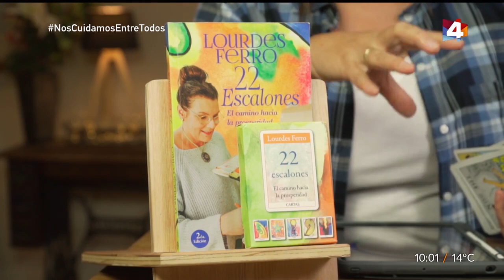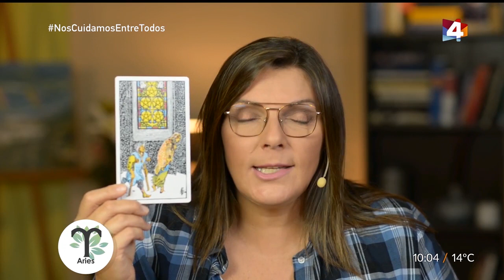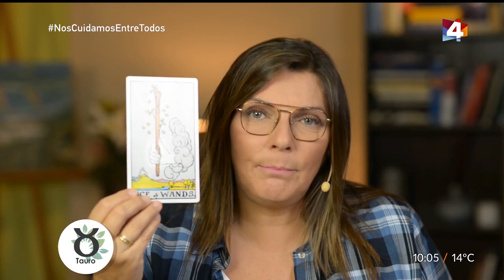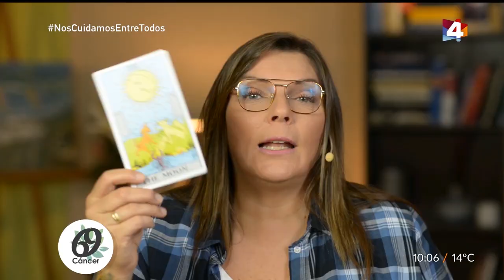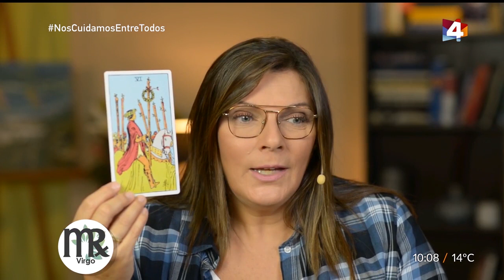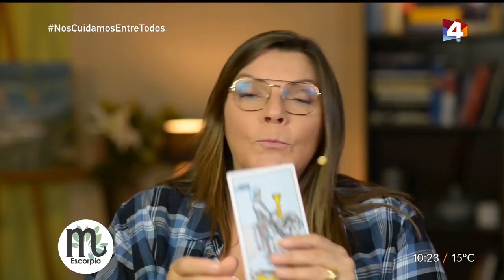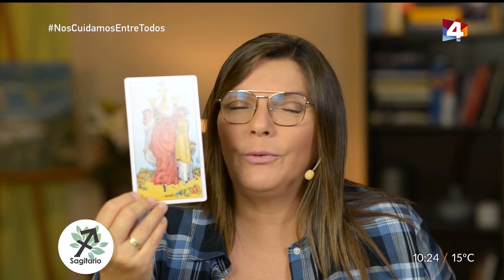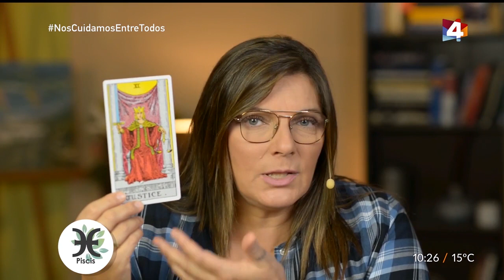Bien con Lourdes - Horóscopo matutino 7 de Mayo